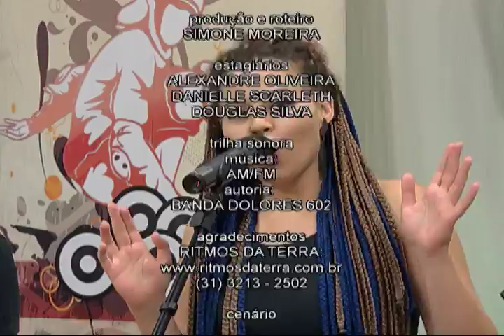Caleidoscópio - "Tá na nota" - Bloco 04